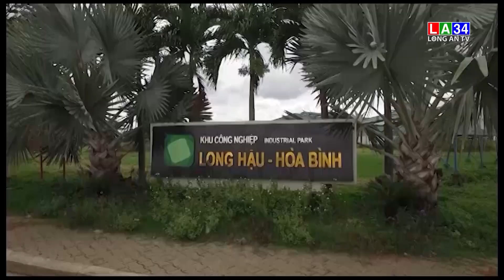Long An: 22 khu công nghiệp đủ điều kiện tiếp nhận đầu tư | LONG AN TV